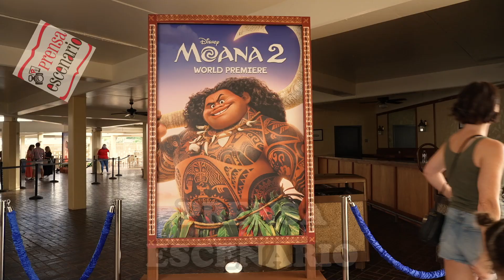MOANA 2 - PEARL HARBOR NAVAL BASE - SCREENING - DWAYNE JOHNSON - HAWAII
DONACIONES